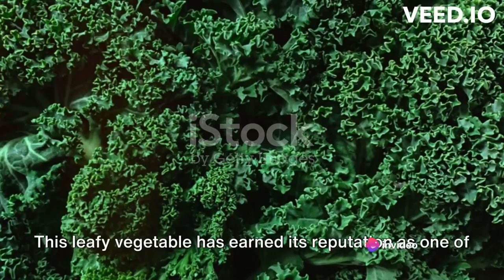தினசரி உணவில் கட்டாயம் இருக்க வேண்டிய 6 சூப்பர் உணவுகள்...wellness wave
In this exciting video, we explore the latest trends in healthy eating with a focus on the superfoods that are quickly gaining popularity. From antioxidant-rich goji berries to protein-packed quinoa, the options are endless when it comes to nourishing your body with powerhouse foods. Join us as we go beyond broccoli and uncover the superfoods that are truly taking over the healthy food scene. Get ready to unleash a new wave of nutritious, delicious options in your diet!

Whether you're a seasoned health enthusiast or just starting on your wellness journey, this video is packed with valuable information that will inspire you to elevate your diet and feel your best.

Don't miss out on the next big thing in healthy eating – watch now to discover the superfoods that are changing the game!

Let's take our health to the next level together!